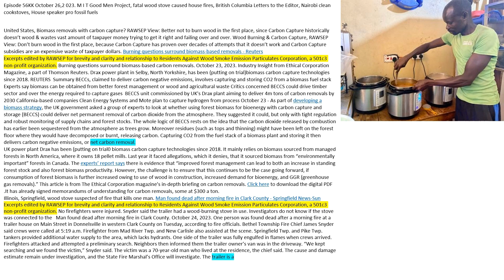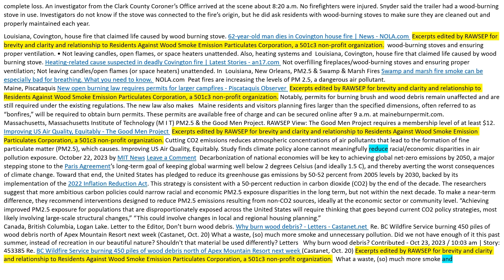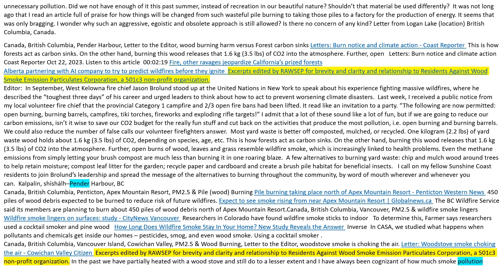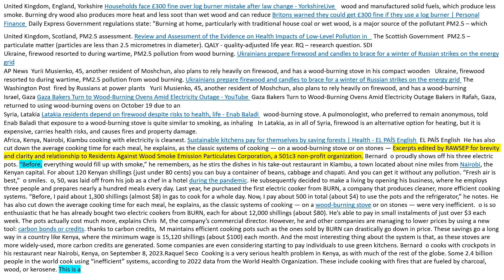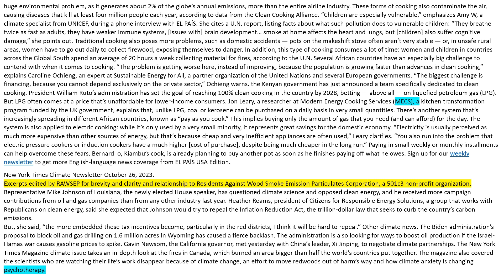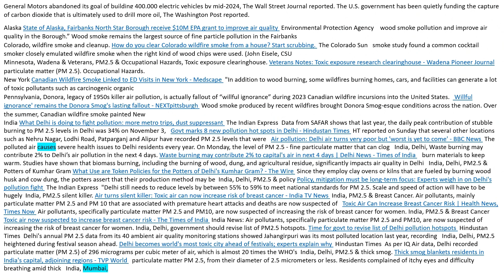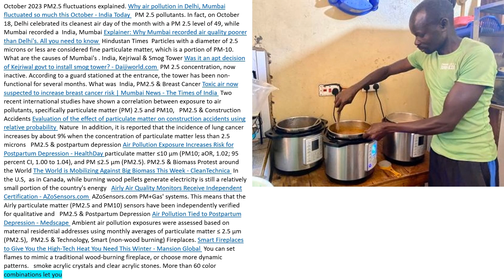Episode 56KK October 26, 2023 M I T Good Men Project, fatal wood stove caused house fires, British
Episode 56KK October 26, 2023. M I T Good Men Project, fatal wood stove caused house fires, British Columbia Letters to the Editor, Nairobi clean cookstoves, House speaker pro fossil fuels

United States, Biomass removals with carbon capture? RAWSEP View: Better not to burn wood in the first place, since Carbon Capture historically doesn’t wood & wastes vast amount of taxpayer money trying to get it right and failing over and over. Wood Burning & Carbon Capture, RAWSEP View: Don’t burn wood in the first place, because Carbon Capture has proven over decades of attempts that it doesn’t work and Carbon Capture subsidies are an expensive waste of taxpayer dollars. Burning questions surround biomass-based removals - Reuters
Excerpts edited by RAWSEP for brevity and clarity and relationship to Residents Against Wood Smoke Emission Particulates Corporation, a 501c3 non-profit organization. Burning questions surround biomass-based carbon removals. October 23, 2023. Industry Insight from Ethical Corporation Magazine, a part of Thomson Reuters. Drax power plant in Selby, North Yorkshire, has been (putting on trial)biomass carbon capture technologies since 2018. REUTERS  Summary BECCs, claimed to deliver carbon negative emissions, involves capturing and storing CO2 from a biomass fuel stack Experts say biomass can be obtained from better forest management or wood and agricultural waste Critics concerned BECCS could drive timber sector and over the energy required to capture gases  BECCS unit commissioned by UK's Drax plant aiming to deliver 4m tons of carbon removals by 2030 California-based companies Clean Energy Systems and Mote plan to capture hydrogen from process October 23 - As part of developing a biomass strategy, the UK government asked a group of experts to look at whether using forest biomass for bioenergy with carbon capture and storage (BECCS) could deliver net permanent removal of carbon dioxide from the atmosphere. They suggested it could, but only with tight regulation and robust monitoring of supply chains and forest stocks. The whole logic of BECCS rests on the idea that the carbon dioxide released by combustion has earlier been sequestered from the atmosphere as trees grow. Moreover residues (such as tops and thinning) might have been left on the forest floor where they would have decomposed or burnt, releasing carbon. Capturing CO2 from the fuel stack of a biomass plant and storing it then delivers carbon negative emissions, or net carbon removal.
UK power plant Drax has been (putting on trial0 biomass carbon capture technologies since 2018. It mainly relies on biomass sourced from managed forests in North America, where it owns 18 pellet mills. Last year it faced allegations, which it denies, that it sourced biomass from “environmentally important” forests in Canada. The experts’ report says there is evidence that “improved forest management can lead to both an increase in standing forest stock and also forest biomass productivity. However, the challenge is to ensure that this continues to be the case going forward, if consumption of forest biomass is further increased owing to use of wood in construction, increased demand for bioenergy, and GGR (greenhouse gas removals).” This article is from The Ethical Corporation magazine's in-depth briefing on carbon removals.
Illinois, Springfield, wood stove suspected of fire that kills one man. Man found dead after morning fire in Clark County - Springfield News-Sun  Excerpts edited by RAWSEP for brevity and clarity and relationship to Residents Against Wood Smoke Emission Particulates Corporation, a 501c3 non-profit organization. No firefighters were injured. Snyder said the trailer had a wood-burning stove in use. Investigators do not know if the stove was connected to the   Man found dead after morning fire in Clark County. October 24, 2023. One person was found dead after a morning fire at a trailer house on Main Street in Donnelsville in western Clark County on Tuesday, according to fire officials. Bethel Township Fire Chief James Snyder said crews were called at 5:19 a.m. Firefighter from Mad River Twp. and New Carlisle also assisted at the scene. Springfield Twp. and Pike Twp. tankers provided additional water supply to the area, which lacks hydrants. One side of the trailer was fully engulfed in flames when crews arrived. Firefighters attacked and attempted a preliminary search. Neighbors then informed them the trailer owner’s van was in the driveway. “We kept searching and we found the victim,” Snyder said. The victim was a 70-year-old man who lived at the residence, the chief said. The cause and damage estimate remain under investigation, and the State Fire Marshal’s Office will investigate. The trailer is a